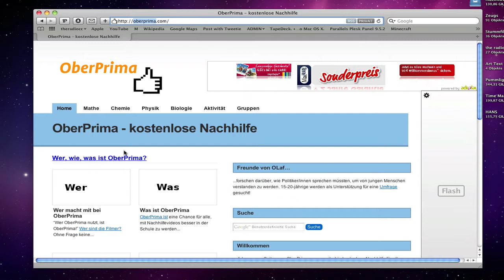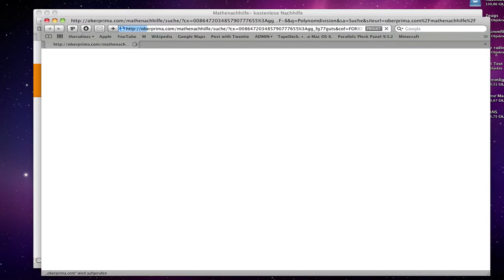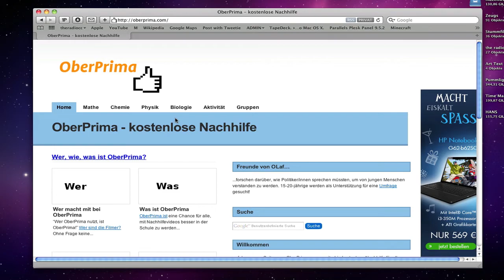Macventskalender #22 - Ober Prima (Nachhilfe im Netz)